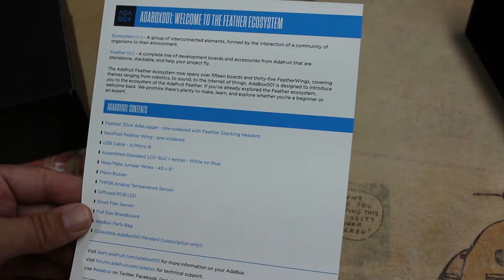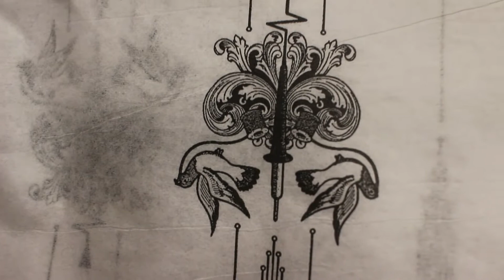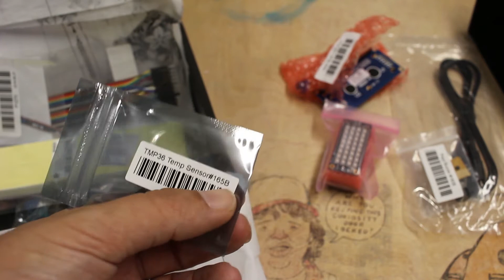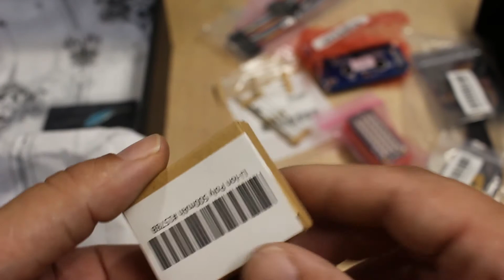Adabox 001 Unboxing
This is an unboxing of the Adabox 001

- My projects using this Adabox